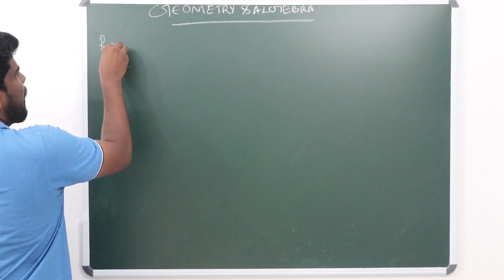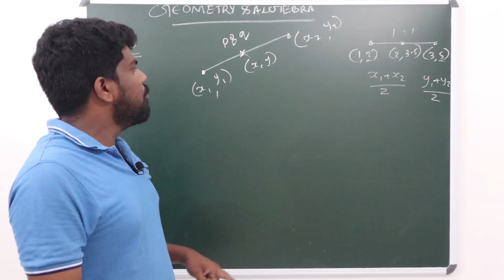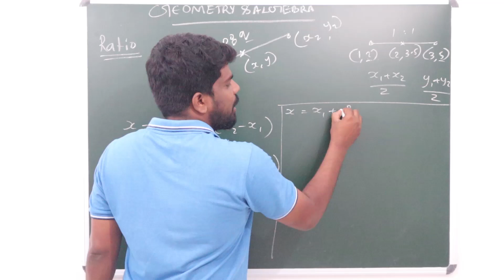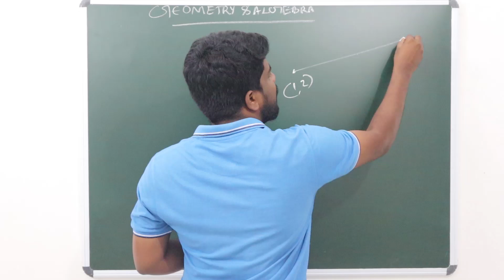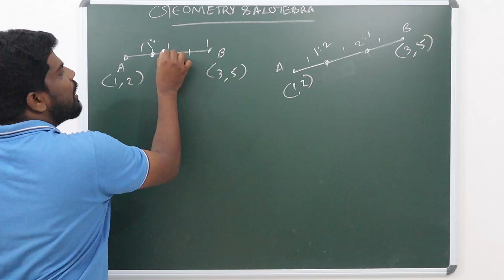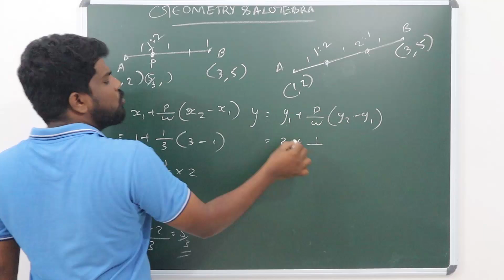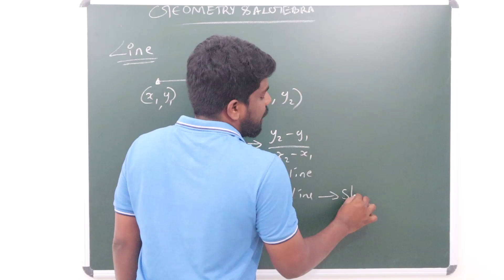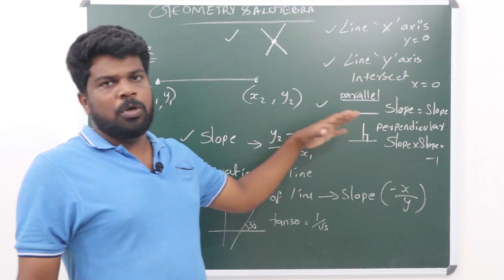GEOMETRY & ALGEBRA |ജ്യാമിതിയും ബീജഗണിതവും MATHEMATICS | CLASS 10 | CRASH LEARN